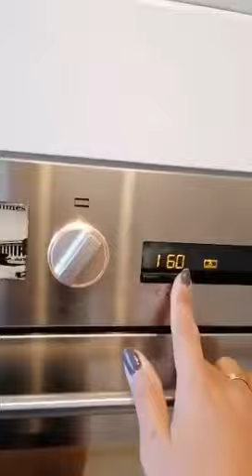How to Roast Chestnut in Oven at Home/ Short / Bons TV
Roasted Chestnuts in Oven at Home